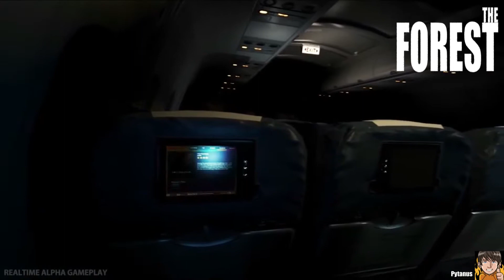THE FOREST [HD+] #049 - Die Zwillingsschläger ★ Let's Play The Forest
Wenn Dir das Spiel gefällt, kauf es Dir als Original und unterstützt die Entwickler.
Kaufen kannst du das Spiel bei Steam.

Mein System:
Grafikkarte: AMD Radeon HD 7950 OC 3GB
Prozessor: i7-3770K 3,5GHz QuadCore(4-Kerne)
Arbeitsspeicher(RAM): 16GB DDR3 1333Hz von GEIL 4x4GB
Motherboard: ASRock (Tochterfirma von ASUS): Z77 Extreme 6
Sockel: 1155

Mikrofon: Rode NT1-A Complete Vocal Bundel
Mischpult: Behringer Xenyx Q802 USB
Kabel und Adapter etc.